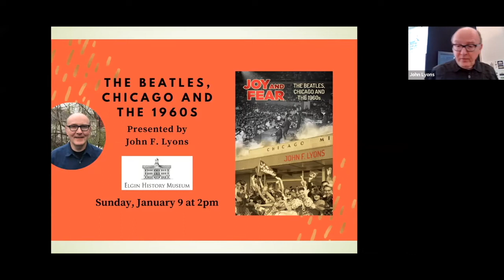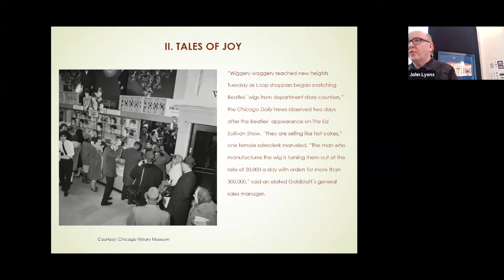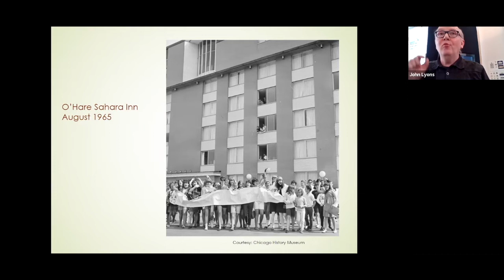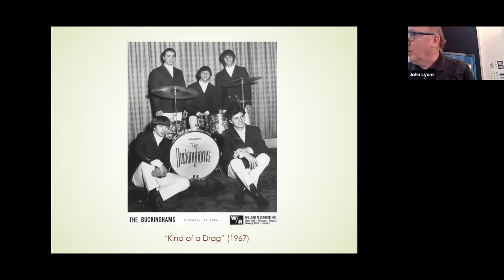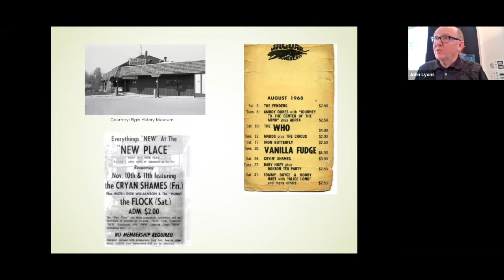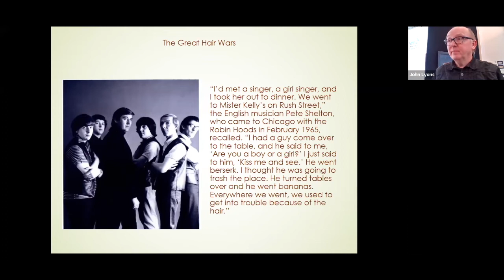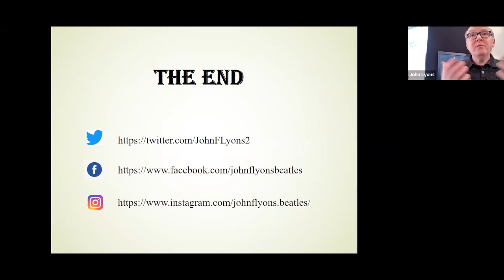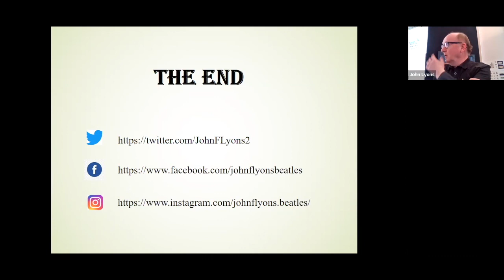‘The Beatles, Chicago and the 1960s’ with John Lyons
John F. Lyons examines the impact of the Beatles on the Chicago metropolitan area. Using music, video and many unseen photographs from the period, this highly entertaining presentation brings to life untold stories of the Beatles’ visits to Chicago, highlights the unique connections between the Fab 4 and the Windy City and discusses the diverse cast of characters who were engulfed by the whirlwind of Beatlemania.
Dr. John F. Lyons was born in London, England. He lives in Chicago and works as a Professor of History at Joliet Junior College where he teaches classes in British and US history. He is a noted public speaker and has spoken to audiences in the US and Europe. Joy and Fear: The Beatles, Chicago and the 1960s (2021) is his fifth book. Buy a SIGNED copy from the Elgin History Museum store.